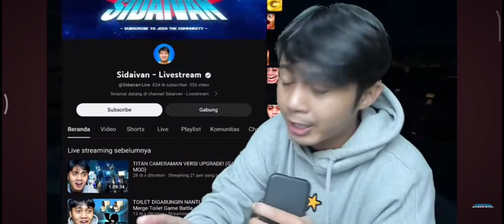bergabung but suara gua